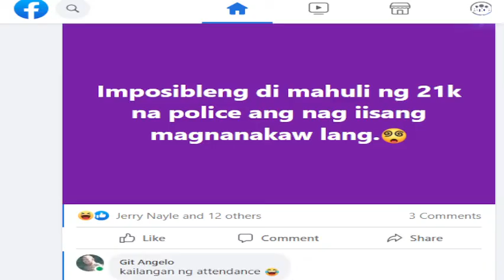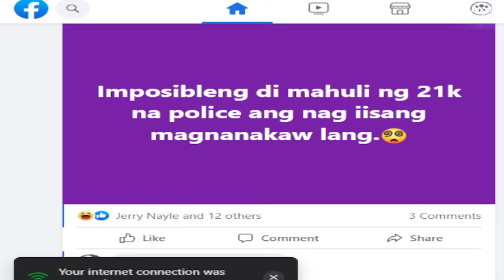philippines vs thailand 17 july 2022AFF Women's Championship 2022 1st half game